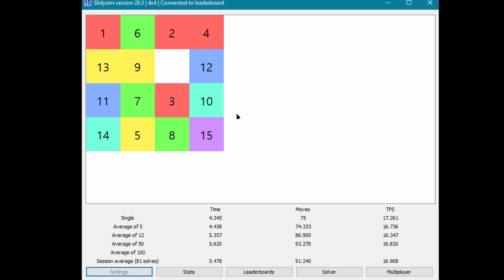Slidysim 4x4 PB 1.717 (7th in the world)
first sub 2, previous was 2.253s, getting my first nova ! :D

1.717,s   37mvc,   21.549TPS

Scramble: 1 6 2 4/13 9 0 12/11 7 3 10/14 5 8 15

Solution: URDRLDLURU2RD2LU2RD2L2U2RD2LULDR2ULUL

date: 03 avr. 2021, 22:58